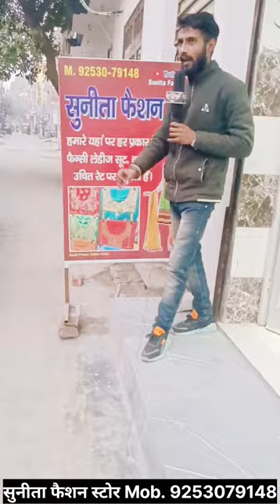सुनीता फैशन स्टोर पानीपत 2 सूट के साथ एक सोल फ्री दिल्ली, पंजाब, हरियाणा मैं होम डिलीवरी बिलकुल फ्री